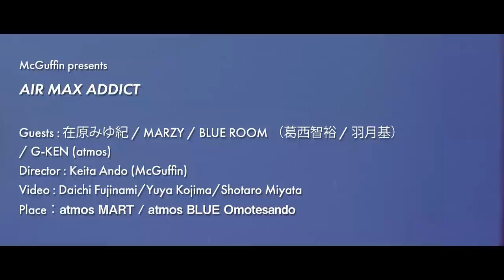AIR MAX ADDICT -在原みゆ紀 / MARZY / BLUE ROOM / G-KEN-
ーーー

スニーカーセレクトショップのatmosがコンビニに着想を得たAIR MAXコレクションの発売を記念して3月15日から28日まで期間限定POP−UP SHOPのatmos martをオープン。
コンビニの世界観を体現したこのお店に一足早く、モデルの在原みゆ紀とSNEAKER ADDICTでおなじみのDJ MARZYが訪れました。そんな2人に同時タイミングでリリースされるコンビニにインスパイアされたAIR MAX COLLECTIONの紹介と共にAIR MAXと原宿の関係性、AIR MAXの歴史などをatmosの名物スタッフ、G-KENが教えます。
また、裏原に深い造形を持つ新進気鋭のショップ“BLUE ROOM”の2人も参戦し、
5人でファッショントークを展開！
AIR MAX、ファッション、カルチャー、裏原…etc. 現代の最先端を行く5人によるセッションをどうぞ!!

■atmos mart
 2021年3月15日-3月28日までの期間限定オープン

■AIR MAX COLLECTION
コンビニにインスパイアを受けたAIR MAX COLLECTIONが3月19日に発売
今回は、AIR MAX 90、W AIR MAX 90、AIR MAX 95、AIR MAX 97の4足登場

※atmosでは、3月13日から17日にかけて抽選申し込みを行っています。

1998年生まれ、千葉県出身。
雑誌をはじめ様々なCMや広告で活躍する傍ら、自転車と町中華好きとしても有名な人気モデル。ヴィンテージTシャツを題材にしたZINEを手がけるなど、クリエイティブな一面も。明るく自然体な人柄に男女問わず幅広い年代から支持を得ている。

1991年、東京生まれ。大学時代からDJとして活動を始める。
大学卒業後、アパレルショップのスタッフを2年間経験。アートクリエイターとして活動を始める。アートコレクティブ軍団「PROPER-PEDIGREE(プロパーぺディグリー)」、ヒップポップ集団「YENTOWN」のメンバーとして活動。

90年代〜00年代のファッションやカルチャーをリアルタイムで通っていないなりの解釈で提案。
同世代含め、若い世代の層に当時の熱量などを伝える事を目的とする。
現在はオンラインショップのみで店舗の再オープンに向けて日々準備中。

※コロナ対策を講じた上で撮影しています